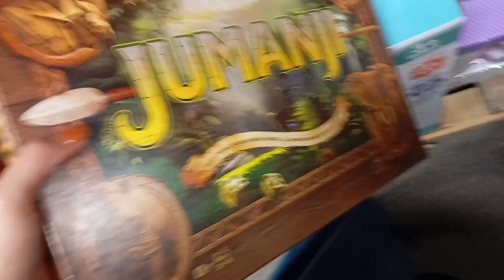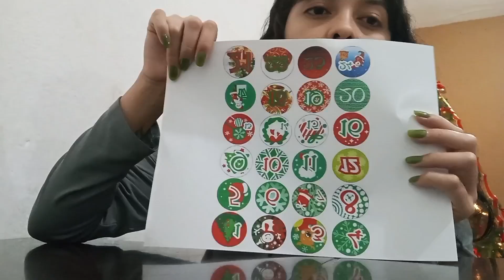VLOGMAS #2 Llevamos a nuestro hijo a ver los juguetes🦖🚜 + fin de semana familiar❤️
Amigos bienvenidos a VLOGMAS #2🎄🤗 espero les guste mucho este video